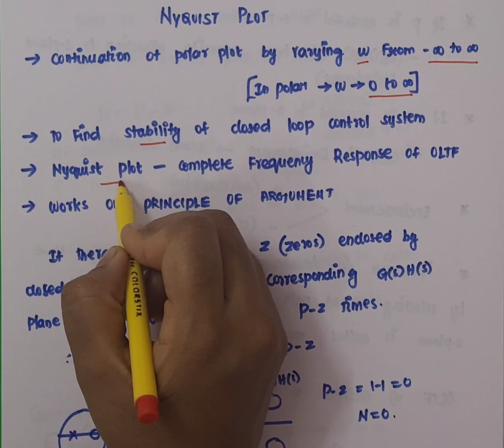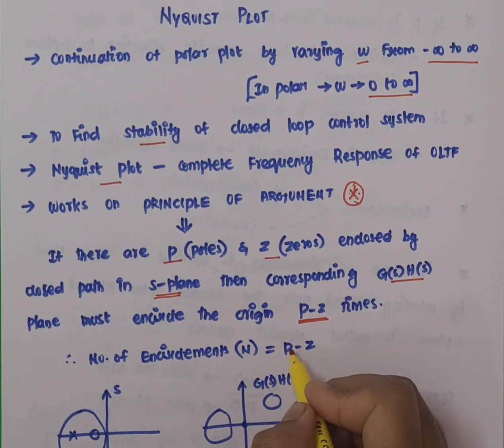Nyquist Plot | Introduction, Construction & Solved Examples | Control System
▪︎Nyquist Plot- Introduction
▪︎Nyquist Plot Construction & Solved Examples
▪︎Important Results and summary of Nyquist plot

This video will be useful for users who are preparing for competitive exams like TNEB AE, TRB, NLC, etc. and also for Engineering students who are preparing for semester examinations.

For more interesting examples on technical concepts (using emojis and GIF) visit our Facebook/Instagram page with the link provided below.